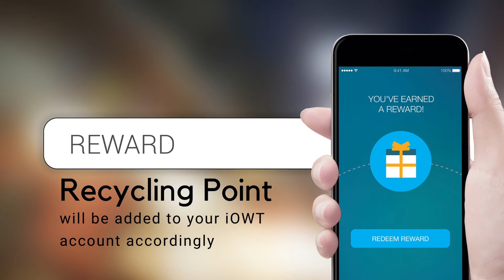Start Recycling with iOWT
Start recycling & collect more RP (recycling point)!